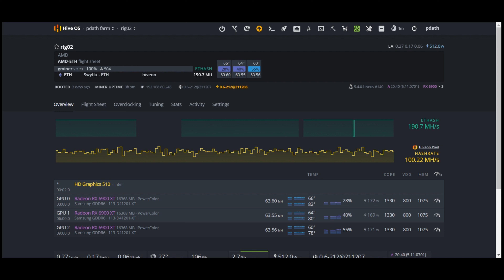Overclock settings PowerColor AMD 6900 XT for HiveOS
In this video, I talk about the HiveOS overclock settings that I use for the PowerColor Red Devil AMD Radeon RX 6900 XT when crypto mining Ethereum.

Those settings are:
Core Clock = 1330 MHz
Core Voltage = 800mV
Memory Clock = 1075 Mhz
Memory temperature = 80 degrees Celcius (this is important!).
Miner = gminer
Hashrate = 63.6 MH/s